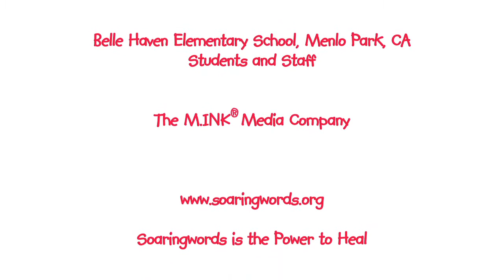Soaringwords & Digging Deep: Tricks Up My Sleeve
Journaling for Young People Facing Health Challenges